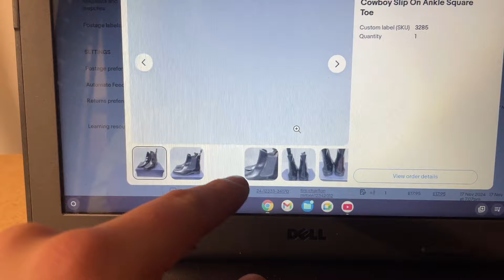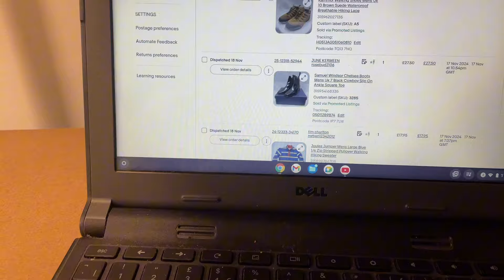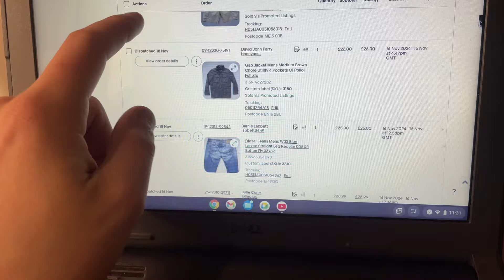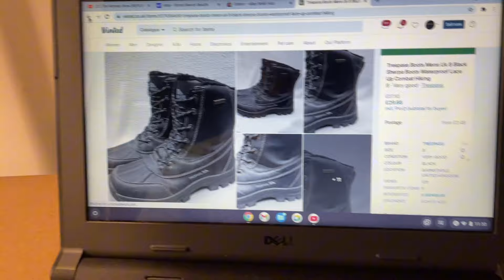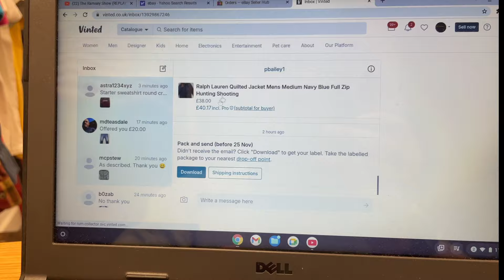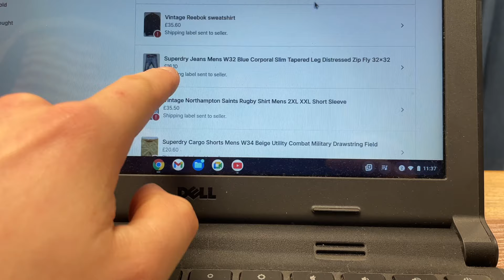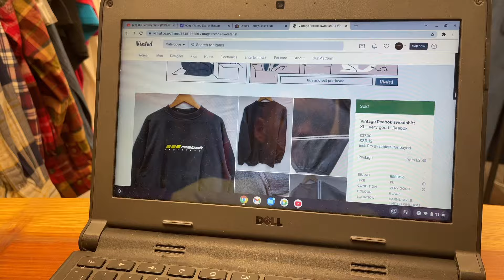This Simple Trick DOUBLED My eBay Sales Overnight!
Hello!
Hope you enjoy this one!! Going over what I am currently doing to grow! Slow n steady wins the race but this one hasn’t been so slow! 😂